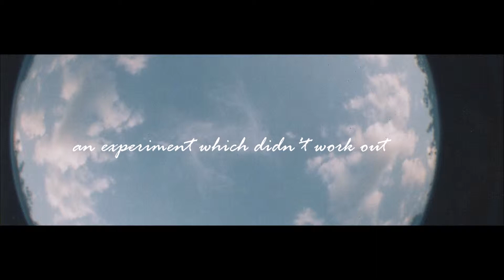Sulla Spiaggia - Lomokino Movies (2013)